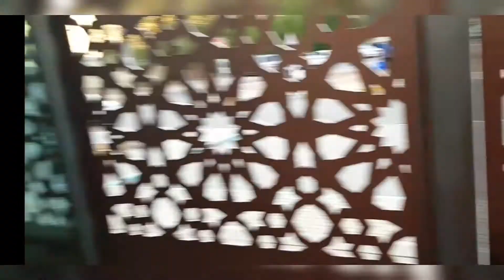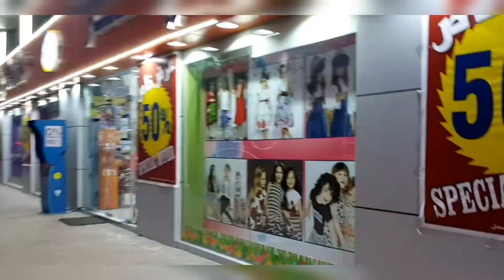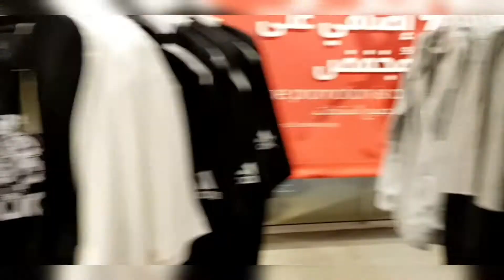GALA MODE!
Ang karugtong ng lemon challenge hahha😅 nalate na haha sa sobrang kabisihan..

gala mode..samga outlet.:)